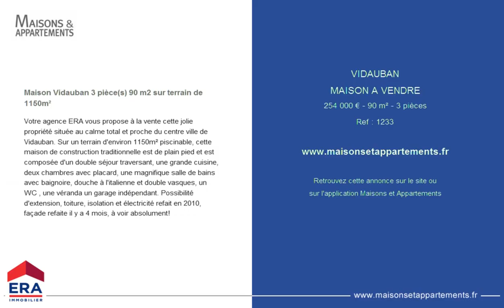VIDAUBAN - MAISON A VENDRE - 254 000 € - 90 m² - 3 pièces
Référence : 1233

Maison Vidauban 3 pièce(s) 90 m2 sur terrain de 1150m²
Votre agence ERA vous propose à la vente cette jolie propriété située au calme total et proche du centre ville de Vidauban. Sur un terrain d'environ 1150m² piscinable, cette maison de construction traditionnelle est de plain pied et est composée d'un double séjour traversant, une grande cuisine, deux chambres avec placard, une magnifique salle de bains avec baignoire, douche à l'italienne et double vasques, un WC , une véranda un garage indépendant. Possibilité d'extension, toiture, isolation et électricité refait en 2010, façade refaite il y a 4 mois, à voir absolument!

Cette annonce vous est proposée par l'agence ERA GOLF AGENCE